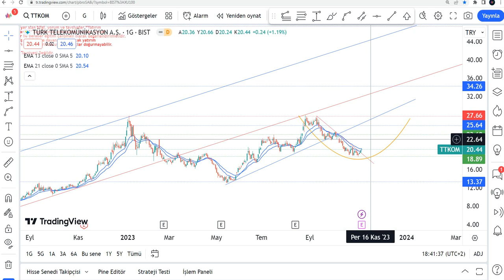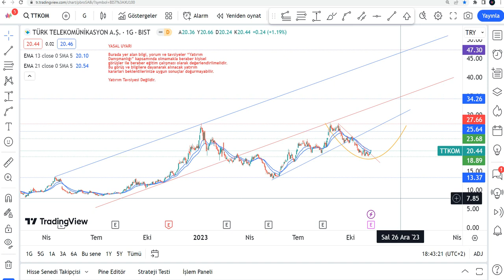Bilanço Sonrası Türk Telekom Hisse Yorumu - TTKOM Hisse Teknik Analiz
TTKOM yükselir mi, düşer mi,? TTKOM ne olur 2024? TTKOM alınır mı? Borsa İstanbul'da Türk Telekom da hedef fiyat neresi? TKOM dolar bazlı hedef fiyat 2024 - Telekom hisse analiz - ttkom hissesi teknik analiz incelemesi.